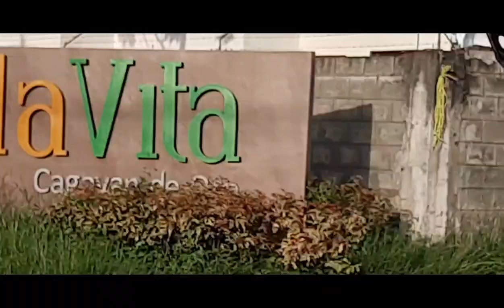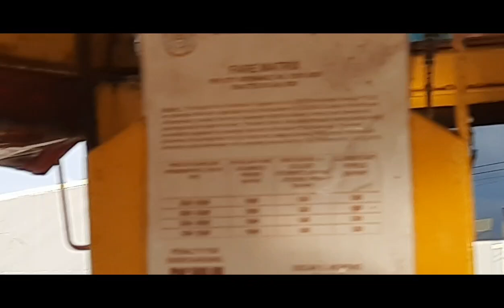Roadtrip going to bellavitta,Indahag Cagayan de Oro city/Nelly Palac vlog /kuwait